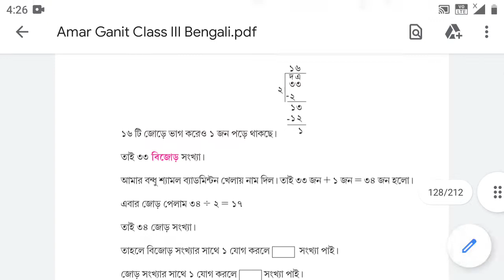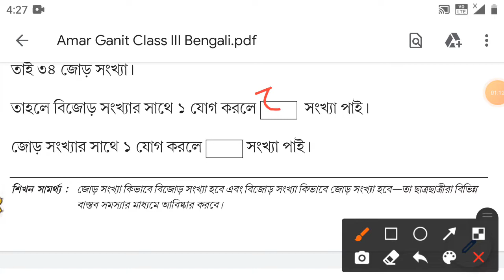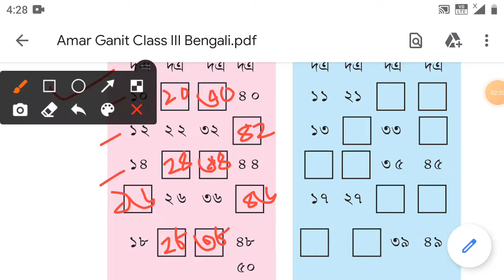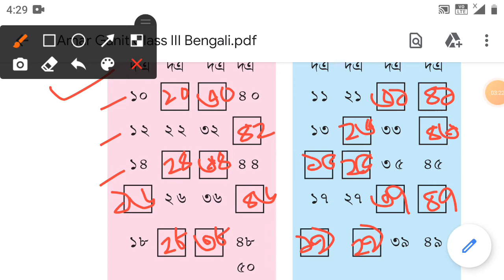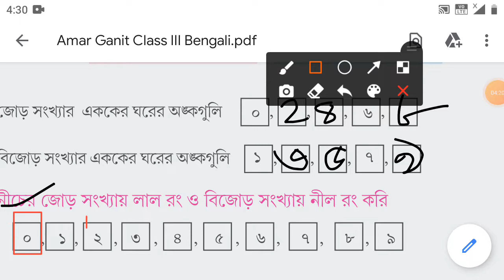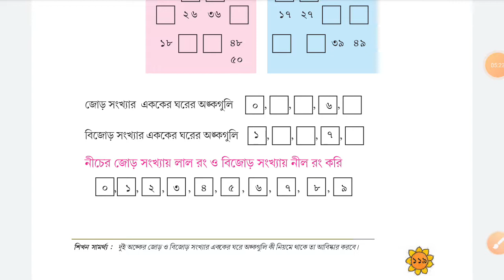class 3 math page 118 ,119 //class 3 math / amar ganit class 3 // amar gonit class 3 page 119